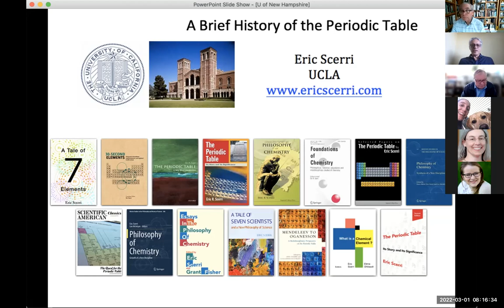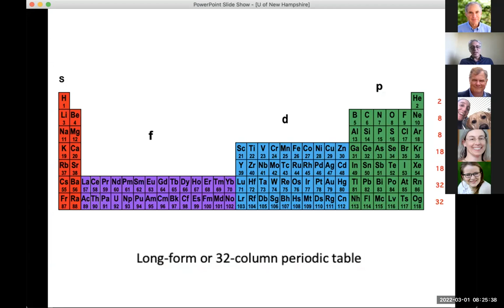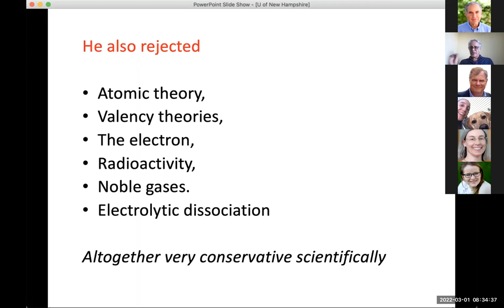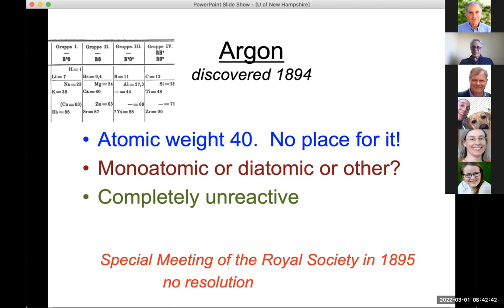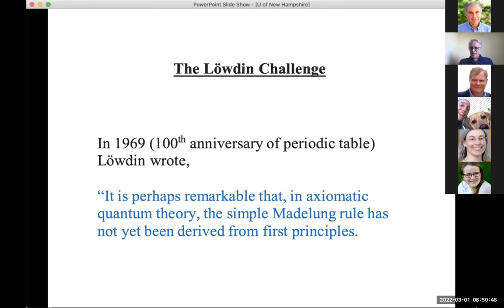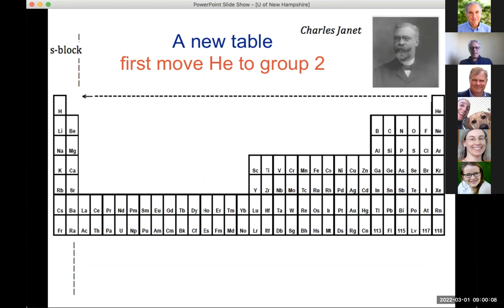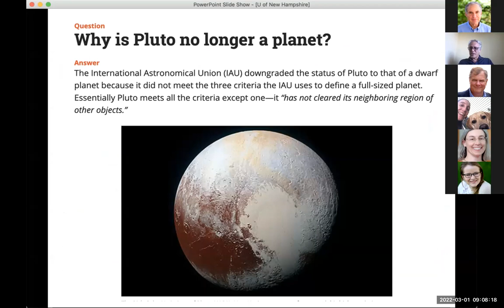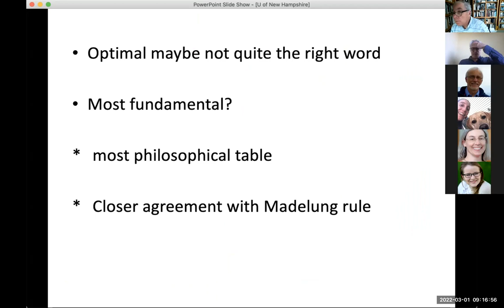Eric Scerri lecture. Mar 1, 2022. A brief history of the periodic table, Univ. of New Hampshire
The lecture begins with a brief history of the origins of the periodic table, beginning with the contributions of Lavoisier, Dalton, Döbereiner and others.  It proceeds to the Karlsruhe conference and the ensuing independent discovery of the periodic table by as many as six individuals, culminating with Mendeleev’s table just over 150 years ago.  It then moves to the challenges that the periodic table faced, such as the existence of pair reversals and the discovery of the noble gases.
         Next came several discoveries in physics, including X-rays, radioactivity and the electron, all of which had a profound effect on the understanding of the periodic table.  Research in atomic structure beginning at the turn of the 20th century prompted some physicists such as J.J. Thomson and Niels Bohr to begin to seek a fundamental explanation for the periodic table in terms of electronic structure.  The later developed quantum mechanics of Heisenberg, Schrödinger, Pauli and others led to a more rigorous explanation, although some open questions remain up to present times.  For example, there is yet no fundamental explanation for the empirical rule that the occupation of atomic orbitals proceeds via the simple n + l rule.
         In addition, relativistic effects are being increasingly considered in attempts to understand the heavier elements in particular.  Finally, several other remaining open questions are discussed, such as the membership of group 3 of the periodic table, alternative representations such as the 32-column format, the left-step periodic table and whether there may exist an ‘optimal form’ of the periodic table.